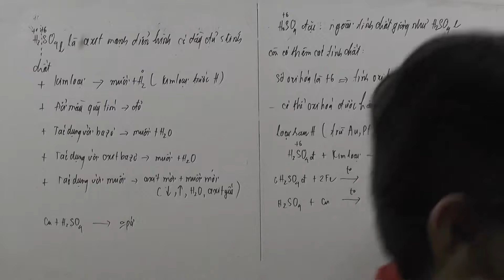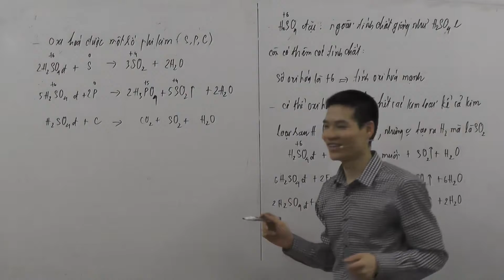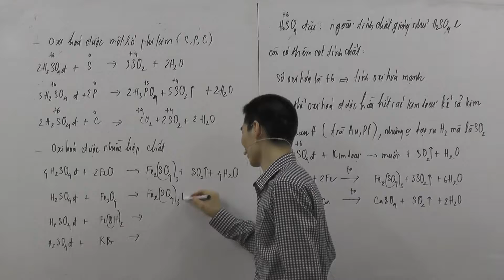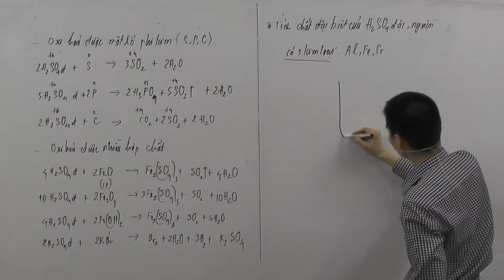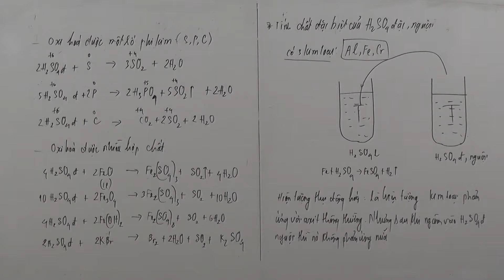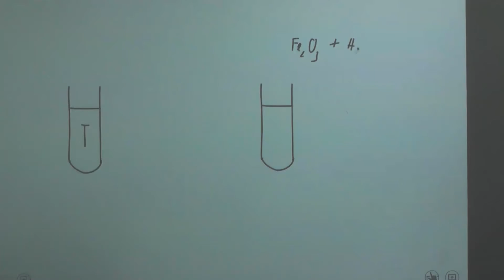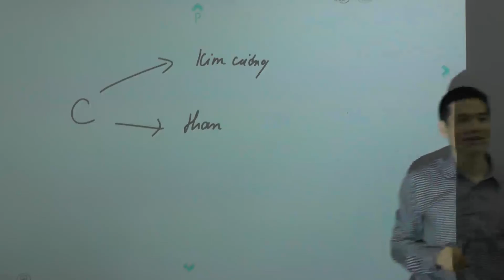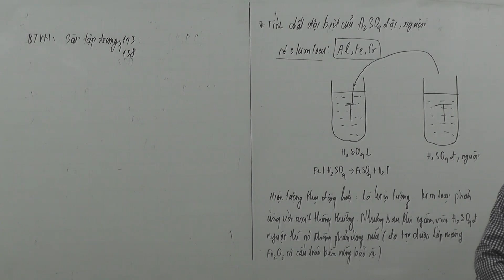Oxi lưu huỳnh phần 7